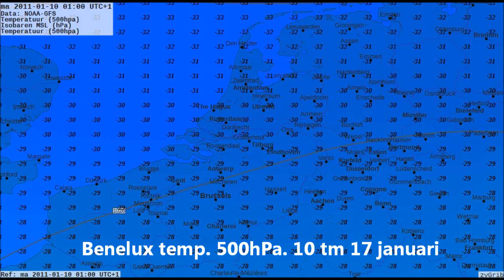Benelux temp. 500hPa. 10 tm 17 januari